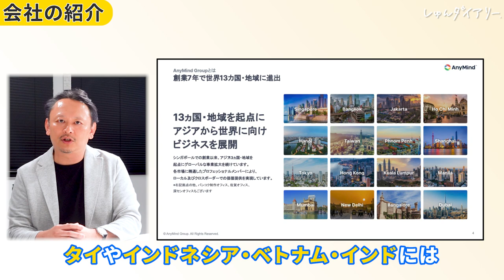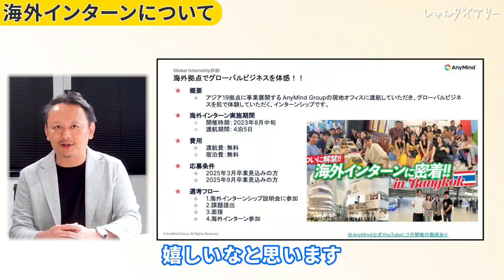【合格面接】人事のプロが大絶賛したそのワケとは？| AnyMind Group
続きはしゅんダイアリーサイトで！

★AnyMind Groupとは★
✓創立7年で売上247億円以上
✓世界13カ国・市場19拠点に展開中
✓商品開発・生産・EC・物流・マーケティングまでをワンストップ支援
✓多岐にわたる活躍ポジション　（営業・コンサル・マーケティング・PM・データサイエンティスト）

★こんな社員が働いています★
✓グローバルに活躍したい（勤務地：東京・その他）
✓伸びている市場に身を置きたい
✓自分で事業を創っていきたい

■対象
22,23,24卒

23卒メンバーきいちゃんが業界最大手22社に通過したESや、ほぼES落ちだったゆかちゃんが通過率100%にまで改善したES、専修大から超大手に内定した星くんが面接対策で使っていた質問集など！

みんなで就活頑張りましょう！

～～今日の動画～～
本日は慶應大学24卒の小山さんとその内定先企業のAnyMind Group様にご協力いただいて面接を再現していただきました！

【内容】
0:00 オープニング
1:01 面接開始
1:55 インターンの目的
2:33 インターンの説明
4:00 業務内容
4:17 インターン先を選んだ理由
4:55 定量的な成長
8:16 定性的な成長
11:27 まとめ
11:44 結果発表
12:23 結果の理由
13:43 抽象度のコントロールとは？
13:57 会社の紹介